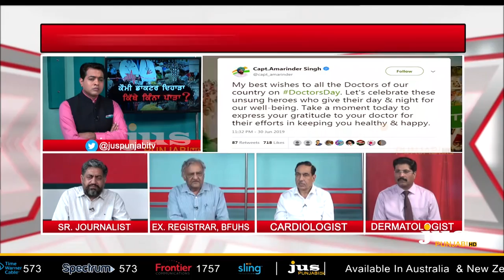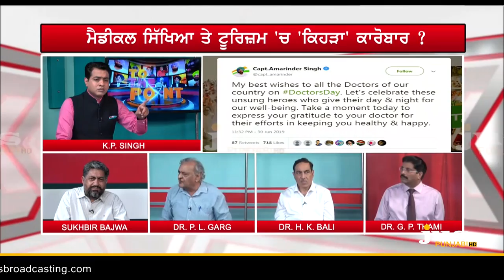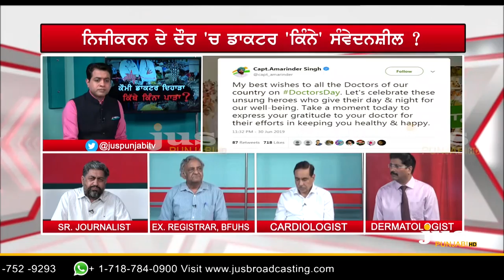Which Doctors are Robbing You ? ||To The Point || KP Singh || Jus Punjabi